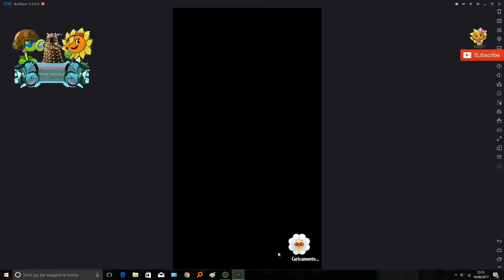Plants vs zombies Heroes Rank 31 reached season 3 Gameplay Walktrough [EP.45]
What’s new in version 1.16.10: Blast off with the new Galactic Gardens set! Collect 100 space-themed cards, including 20 Environment cards that let you create special lane rules, and 20 Conjure cards which add to your hand. There are some improvements, like:
• 60 updated Strategy Decks, plus 20 Galactic Gardens Strategy Decks.
• Piñatas, badges, and prize packs to collect based on your Multiplayer rank, finishing Multiplayer Season 1.
• Additional prizes for the ranks you reach, starting Multiplayer
 From the makers of Plants vs. Zombies 2 and Plants vs. Zombies Garden Warfare 2 comes the next epic battle between doom and bloom – Plants vs. Zombies Heroes. Build your team of heroes in this courageous collectible card game. Embark on a journey to discover new characters and confront mighty opponents along the way. And, for the first time ever on mobile, play as either plants or zombies. It’s the lawn of a new battle!

COLLECT YOUR HEROES
Discover 20 unique plant and zombie heroes, unlock their lawn-inspiring super powers, and choose your favorites based on their signature styles and abilities. Will you pick plants and deploy the masked, sharp-shooting avenger Green Shadow? Or will you choose a zombie hero, like the superbly superficial Super Brainz? Each hero’s unique selection of super powers helps define your team’s winning strategy.

GROW YOUR TEAM
Every hero needs a crew. Build yours and diversify your skills by collecting or crafting hundreds of cards – from the PvZ characters you know and love, to daring original plants and zombies. Devise distinct strategies when you select cards compatible with your hero, and experiment with devastating combos. Use the Deck Builder to quickly construct winning decks, try out strategies, and upgrade your decks as you collect and craft characters